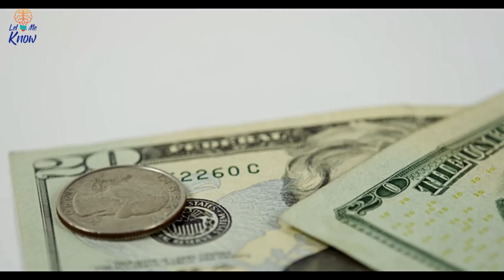Guy Buys Cabin For $100, And Now It’s Insanely Amazing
Richard Aiken was obviously an intellectual person. He rarely took risks, but when he purchased an old wood cabin, people doubted his reasoning. The cabin was in shambles. The exterior was made out of rotting wood. And the inside? Well, there wasn’t much to it. But Richard saw it differently, and as he finished putting his love into it, his neighbors were green with envy. And you can definitely see why!

►Image credits:
Richard Aiken / Facebook